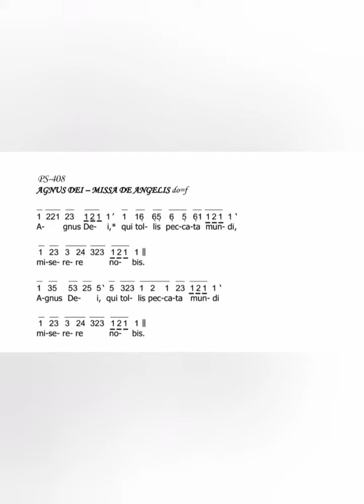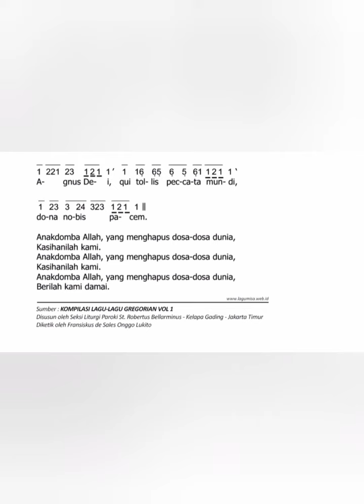Agnus Dei ~ Missa De Angelis